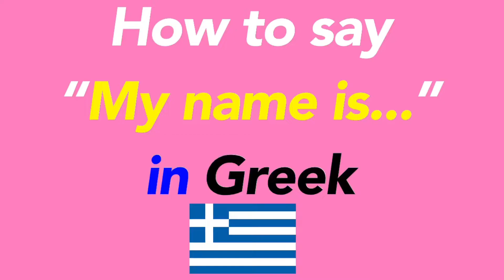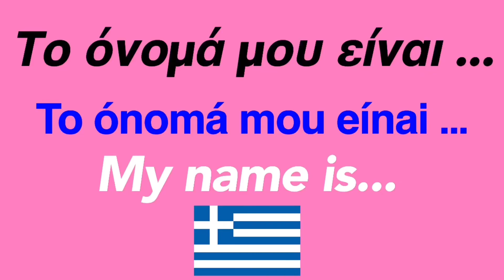How to speak “My name is...” in Greek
greek

language

languages

language learners

learn easy

greek language

learn greek

say

say it

study

let’s learn

online learning

deep learning

studying

basic

conversation

deep learning

easy listening

how to

let’s learn

lets learn

learn

listening

online learning

on repeat

often

practice

repeat

repeat sentence

repeat it

speak

speak now

study

studying

speak video

speaking

step

the conversation

youtube video

youtube videos

How to say “My name is...” in Greek

language

basic

conversation

deep learning

easy listening

how to

language learners

languages

let’s learn

lets learn

learn

learn easy

listening

online learning

on repeat

often

practice

repeat

repeat sentence

repeat it

speak

speak now

study

studying

speak video

speaking

step

the conversation

youtube video